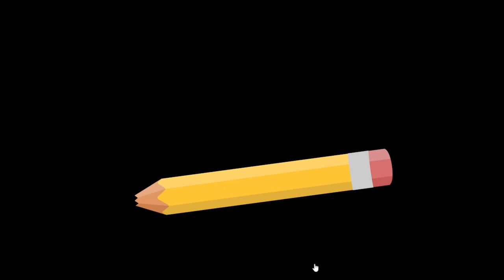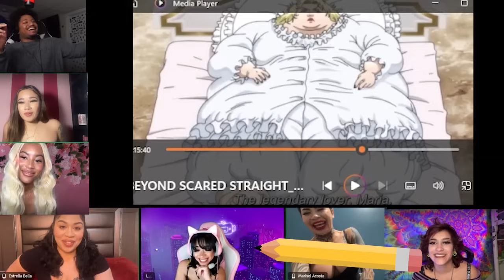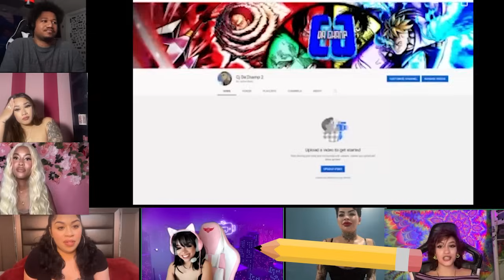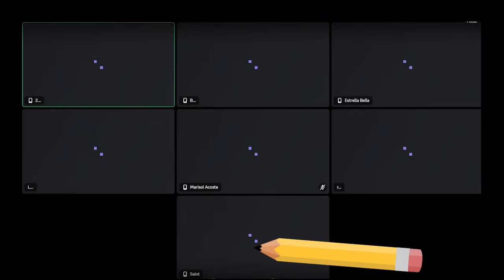FIRST TIME WATCHING TO!! BEYOND SCARED STRAIGHT: BAKI EDITION (Cj Dachamp)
ESTRELLA BELLA SOCIAL MEIDA BELOW